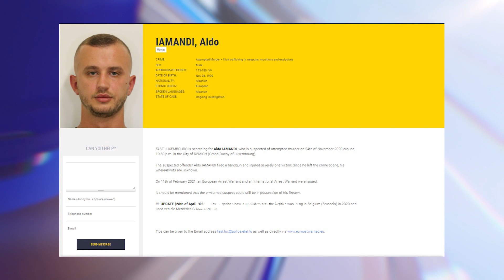Plagosja e dyfishte ne Tiranë, sekuestrohet “Audi”, shpallen ne kerkim edhe dy shoket e autorit